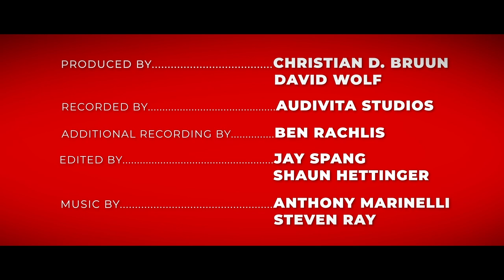Lorraine Fields: Shooting The Thriller Video | Michael Jackson's Thriller Stories In The Room #26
In this episode Lorraine shares the sequence of events that led up to the making of the “Thriller” video. It started with Michael Jackson and Michael Peters getting together to work out the the choreography. It was a challenge for dancers when the the video was shot on a cold night, with take after take with in makeup and high heels on concrete

Michael Jackson’s Thriller Podcast: Stories in the Room is available on YouTube & everywhere you listen to Podcasts 🎙️

And

Steven Ray
A&R/ Assistant for Quincy Jones